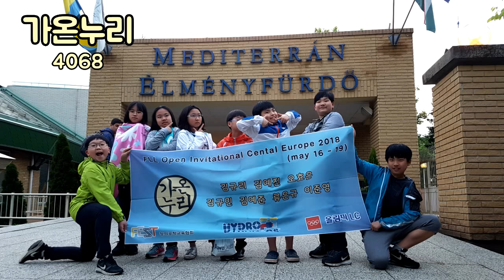올림픽 LC (가온누리 팀) 헝가리 유럽 2018 FLL 대회 오픈 환영 파티 (5월 16일 - 0일차) - 화리트(Hwarite)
FLL 세계대회 헝가리 데브레첸 [FLL Open Invitational Central Europe 2018] 환영파티를 찍은 영상입니다.
올림픽 LC 가온누리 팀이 KRC FLL에서 로봇 디자인 상을 받아 유럽 FLL 대회에 초대 되는 영광을 얻어 동영상을 만들게 되었습니다.

직접 촬영한 영상이여서 많이 흔들리는 점 양해 부탁드립니다.

여기에 사용된 음원은 NCS 음원을 사용하였고,
두 번째 음악은 Distrion & Electro-Light - Rubik  입니다.